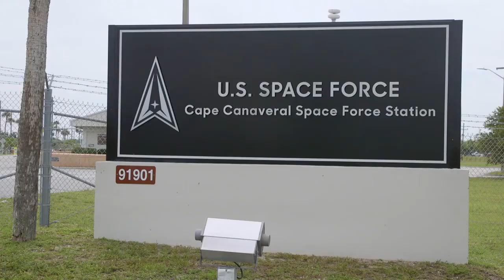B-Roll: GPS III - SV05, Launch Footage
B-Roll footage of the SpaceX Falcon 9 Rocket carrying the GPS III - SV05 launching from Cape Canaveral, Fla., on June 17, 2021.